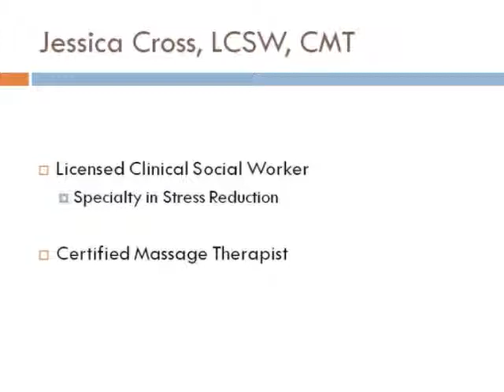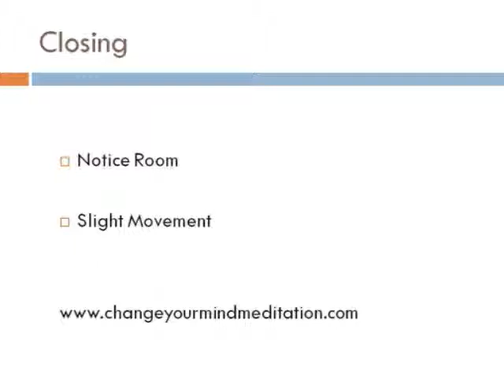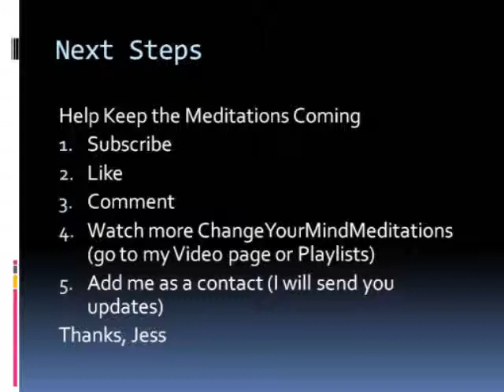Quiet Relaxation Meditation (rejuvenate) ASMR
Now I want you to picture your skin.  Picture how it covers your whole body.  Picture the skin on your hands and legs, and your stomach.   I want you to think about the fact that all of the skin on your body has regenerated within the last seven years.   None of the skin you have in your body was there seven years ago.   It is all replenished.  Your skin is constantly replenishing itself.   We shed old cells and create new cells.  We tend to think of ourselves as fixed but biologically we are constantly changing.   Letting go of the dead cells and building new cells.  We tend to think of ourselves as fixed but biologically we are constantly changing, we are constantly rejuvenating.  Most of the cells in our body will rebuild and rejuvenate every 7 years.  Thinking specifically of our skin, none of the skin on your body felt anything that occurred more than seven years ago.  Most of the skin on the surface was not there more than a month ago.  This gives you the freedom to rejuvenate yourself.  To see yourself as able to change, as biologically you change all the time.
I want you to slowly start to return to the room which sitting.  Start to hear the sounds around you.  Start to feel where you are sitting or lying down.  Remember this feeling that you're able to change.  That your body is already changing.  That you not stuck with any of your past history.  Thank you for taking this time today.  Remember meditation changes your mind.